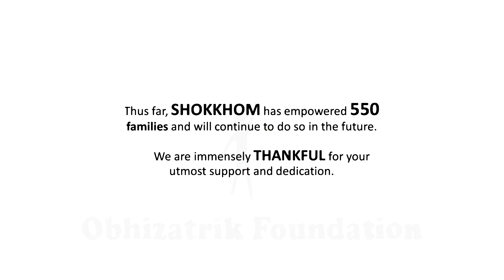SHOKKHOM 504|| Project Update || Sustainable Livelihood Project in Bangladesh